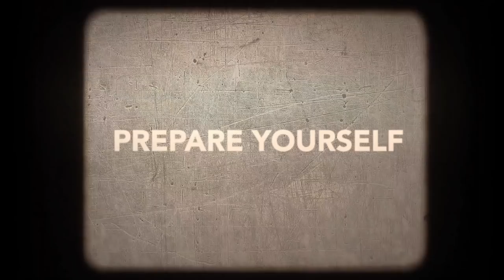Survivors Guide to Prison I Documentary Trailer Danny Trejo Susan Sarandon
Available in theaters and On Demand February 23rd

Directed by: Matthew Cooke

You're more likely to go to prison in the United States than any other country in the world, so in the unfortunate case it happens to you, this is the SURVIVORS GUIDE TO PRISON. Narrated by Academy Award® winner Susan Sarandon, the nonstop film chronicles the stories of two men who spent decades behind bars for murders they did not commit. With additional narration by activist celebrities like Patricia Arquette, Jesse Williams, Ice T, RZA, Busta Rhymes, Tom Morello, Macklemore, B-Real, Deepak Chopra, Warren G and more joining forces to change this broken system, the “Survivors Guide” exposes a failed “punishment model.” Gripping testimony from inmates, guards, staff, police, analysts, lawyers and reformers lend further credibility as documentarian Matthew Cooke examines the system cell by cell and by contrast, the dramatic programs proven to work.

Coming Soon: Bomb City, Survivors Guide to Prison, 7 Guardians of the Tomb, Don't Talk to Irene, and The Feels